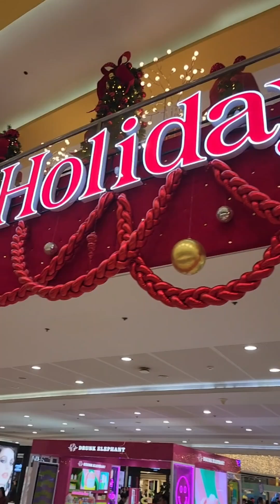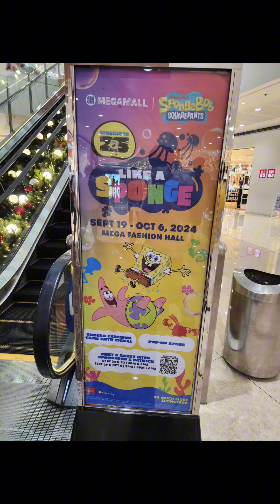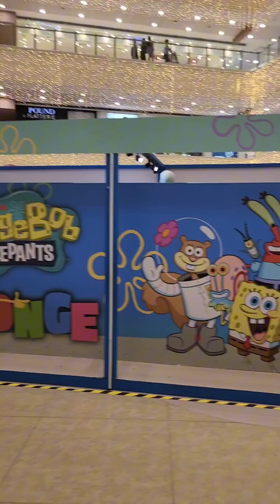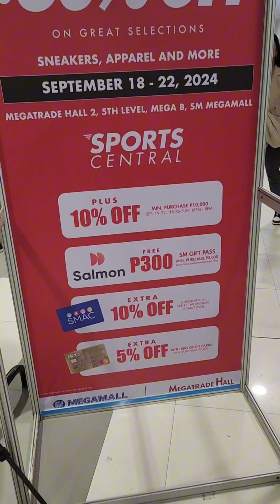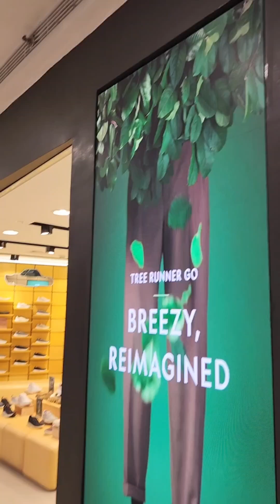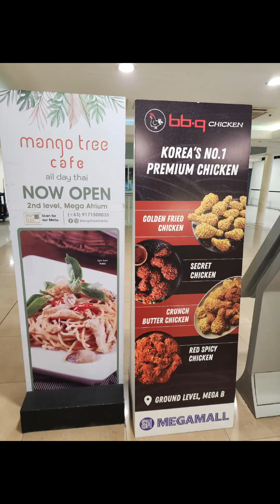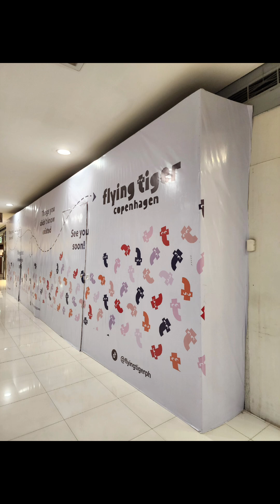94 days before christmas 2024 🎄SM Megamall,Mandaluyong City,Philippines 🇵🇭